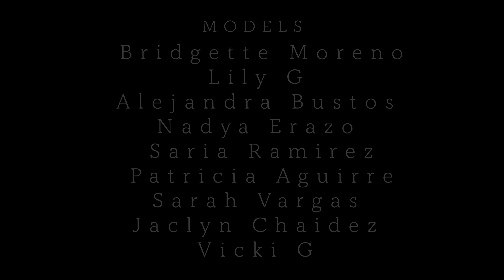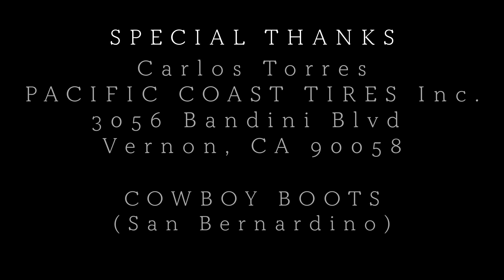Invinceable - 'SO LOADED' Official Music Video Featuring Roman & DJ Battlecat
'SO LOADED' Official Music Video Featuring Roman & DJ Battlecat

INVINCEABLE Featuring ROMAN and DJ BATTLECAT

Aerial Cinematography By James Hill

Directed and Edited By Michael R. Santana